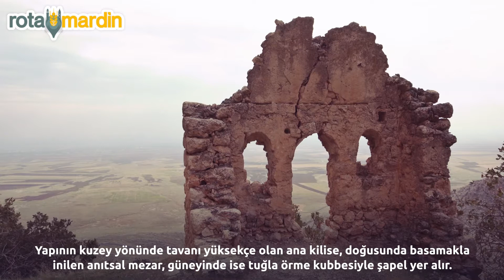Mor Evgin Manastırı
Bagok dağlarının eteklerine kurulu, Mezopotamya’nın büyülü sonsuzluğuna bakan 1700 yıllık bir şaheser.

Bölgenin ilk manastırı Süryaniler'in ikinci Kudüs olarak nitelendirdiği "Mor Evgin Manastırı" görünümüyle Sümela Manastırı'nı andırıyor.